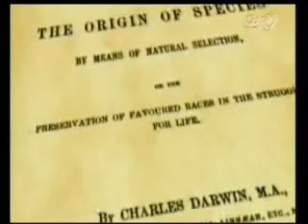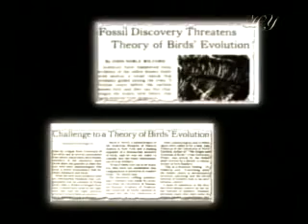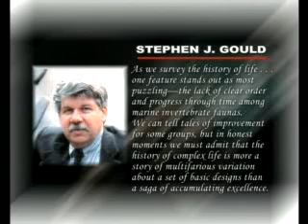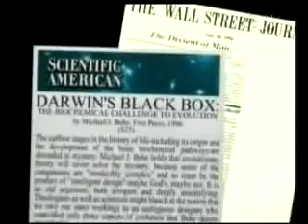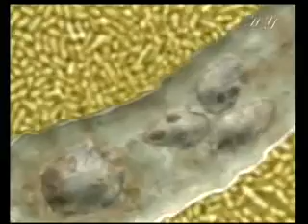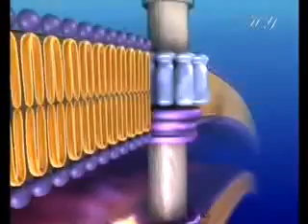A Scientific Blow to Darwinism Irreducible Complexity - Series 2 - 2/4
A Scientific Blow to Darwinism Irreducible Complexity

Archaeologists carry out long and difficult excavations looking for clues, such as tools, works of art, household items and the like, that can provide clues about the history of life and living things.

Coins, hand tools, kitchen equipment and decorative goods all provide important clues about the lives of people in the past.

Archaeologists know that the items they find do not appear under the ground by chance. Nobody has ever claimed that they do. Even if we do not actually witness these items being made, we can still be certain of the existence of people who designed and made them.

So what about life? How should people who realise that even a simple artefact from under the ground is the product of design account for the origin of living things, each one of which has its own complexity?

Organs possessed of irreducible complexity in living things, such as the ones you will see in this film, totally undermine the theory of evolution and reveal the fact that we are created by God.

Life was created, and reveals to us the omniscience of our Creator, Almighty God, the Lord of all the worlds...